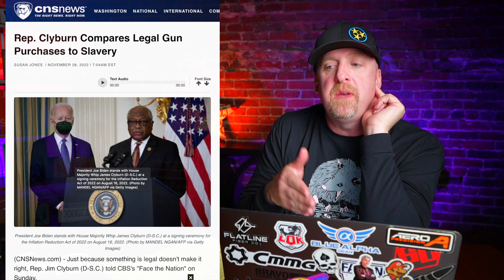DID YOU SEE THIS?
BACK IN STOCK! TRASH PANDA